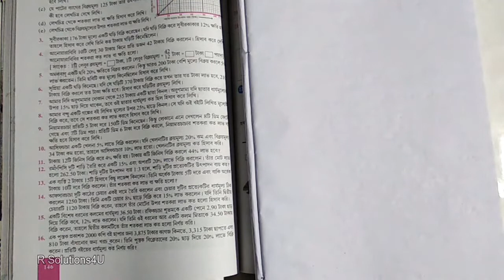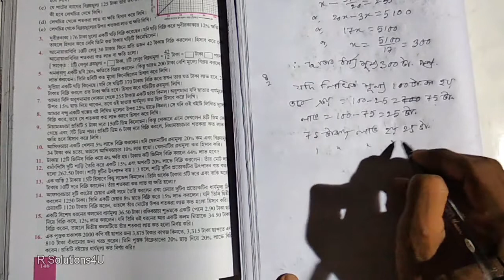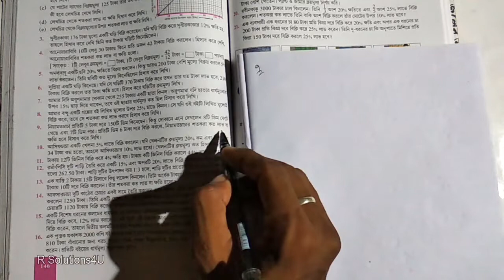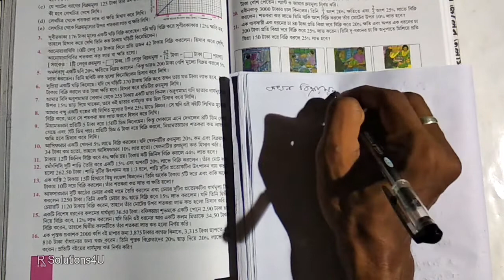Math ক্লাস ix adhyay 10 q6 // ক্লাস 9 adhyay 10.1 // Bengali Math Channel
ক্লাস 9 adhyay 10.1,
Class: 9/ নবম শ্রেণী
Subject: Mathematics
কষে দেখি: 10.1
Part - 2

# mathamatics_ rsolutions4u
# class_five_math_ssolution_ rsolutions4u
# class_six_math_solutions_ rsolutions4u
class_seven_maths_solution_ rsolutions4u
class_eight_maths_solution_ rsolutions4u
class_nine_maths_solution_ rsolutions4u
class_ten_maths_solution_ rsolutions4u

math ক্লাস ix adhyay 10 q6, math ক্লাস ix adhyay 10, math adhyay 10 ক্লাস ix, ক্লাস ix adhya 10.1, math adhyay 10 ক্লাস nine, math ক্লাস nine adhyay 10, adhyay 10 ক্লাস nine, adhyay 10 ক্লাস 9, gonit ক্লাস 9 adhyay 10, gonit ক্লাস ix adhyay 10, ক্লাস ix adhyay 10.1 q no. 5, ক্লাস 9 adhyay 10.1 q no. 6, labh o khati c-9, math ক্লাস 9 adhyay 10, math c- 9 ch- 10 q no 9, ক্লাস nine adhya 10.1,